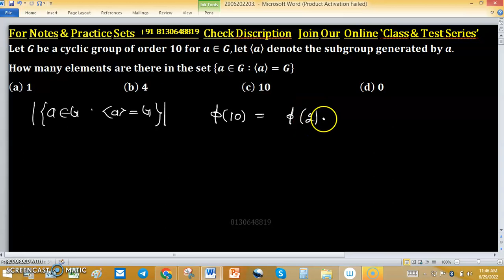number of generators of a cyclic group euler phi function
1. Linear Algebra 1000 MCQs based practice set.

2. Abstract Algebra 500 MCQs based practice set.

3. Real Analysis 1000 MCQs based practice set.

4. ODE 733 MCQs based practice set.

5. Kerala PSC HSST Mathematics pyq solution download

6. BHU Pet Mathematics Previous Year Question Paper Solution.

7. MH SET Mathematical Science PYQ Solutions

8. SSB Odisha PYQs solution

9. TS SET Mathematics Previous year Question Paper solution

number of generators of a cyclic group euler phi function csir net gate iit jam mathematics tifr

Key (b)